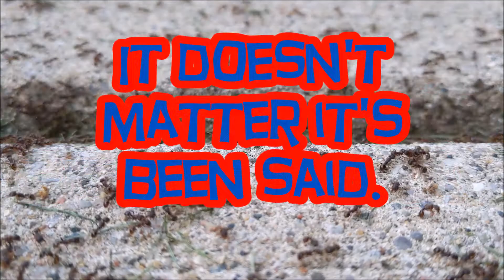Try To Fight Me Now (Lyric Video) by Poser Jay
Writer, Lead Vocals, Guitar. Jesse Liberty Arquette
Bass. Scott Graham
Drums, Piano. Sarah Tilton

Try To Fight Me Now was written in 2017.

I am joined with Scott and Sarah who are also the band FasterTaxi.